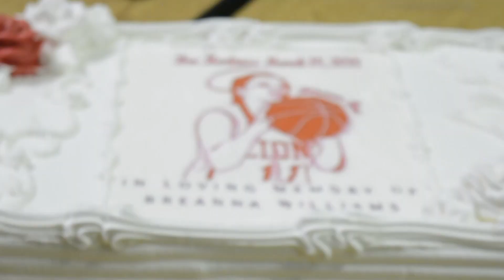ManVille TV - "Ballin' For Bre" Charity Basketball Game (Mens & Womens)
ManVille TV covers the first annual "Ballin For Bre" Charity Basketball Game at Immaculate Conception High School in Montclair, NJ.

Video dedicated to Breanna Williams, R.I.P.